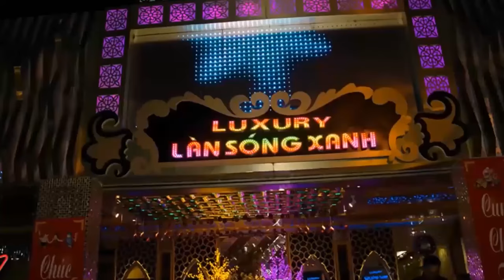SERIE C 2016-2017 - VONG 4 - LT PHAN LAM FC VS LT KS TUYET SON FC - Ngay 25-10-2016